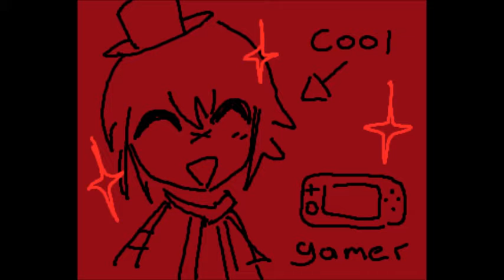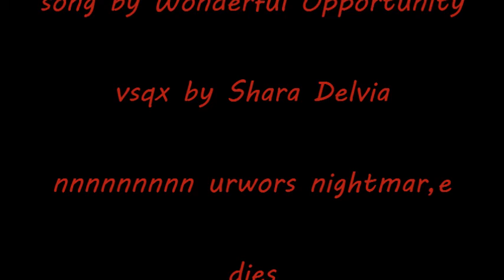remote controller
this was like my first favourite vocaloid song i think. because i used to listen to the hetalia version literally nonstop its very iconic to me 🥰🥰 its supposed to have two singers but fuck it just fukase ALSO sorry for adding so much reverb i think it sounds good sorry.

anyways my high score on this on hard in project diva is only 61.98% im a terrible gamer heart broken emoji. im going to try to beat it later today